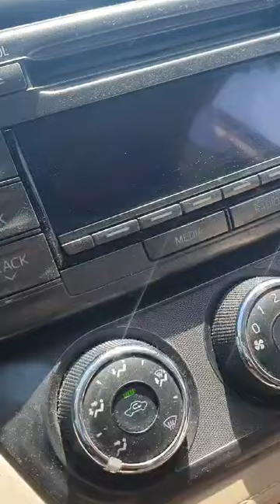love God first